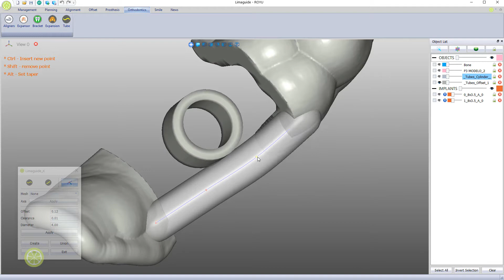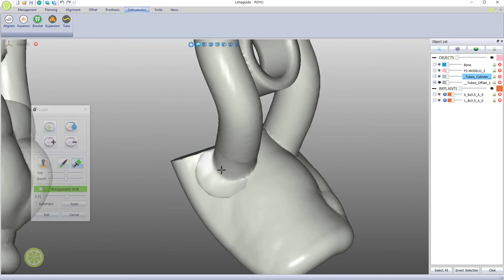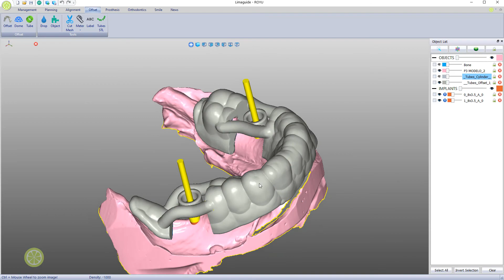PROXIMA VERSION LIMA 1.8.5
La próxima versión que será lanzada antes de que termine el 2021 trae interesantes actualizaciones entre ellas la de generar guías quirúrgicas abiertas para la colocación de implantes pero con el faldón para dar una mayor estabilidad a las guías.